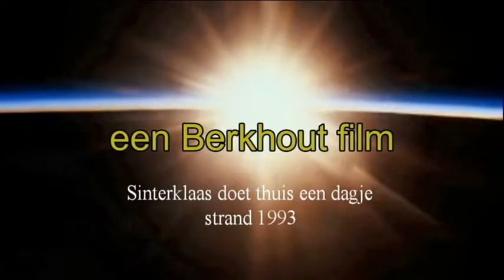Sinterklaas aan de costa del sol 1993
Sinterklaas op het strand in Spanje 1993